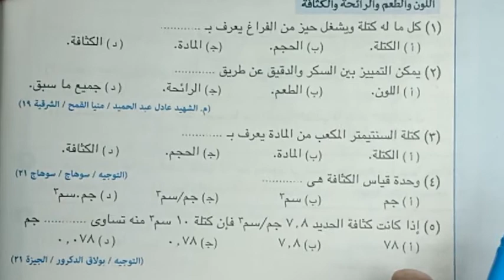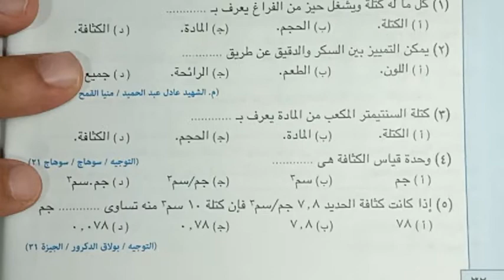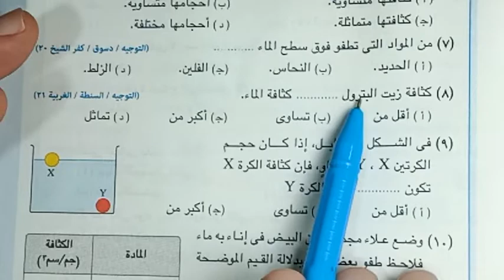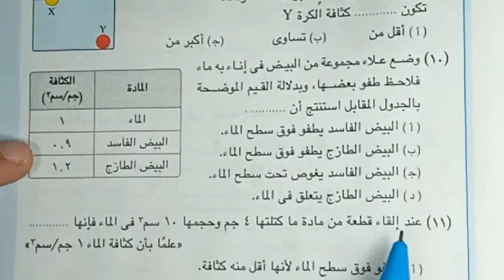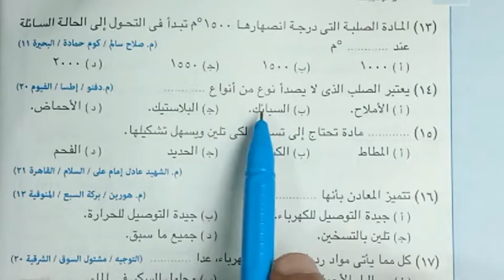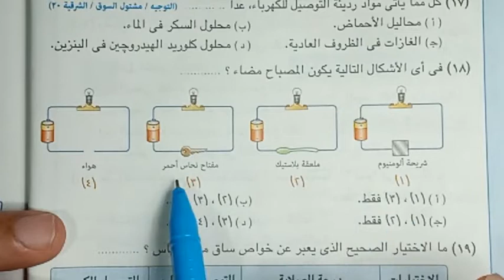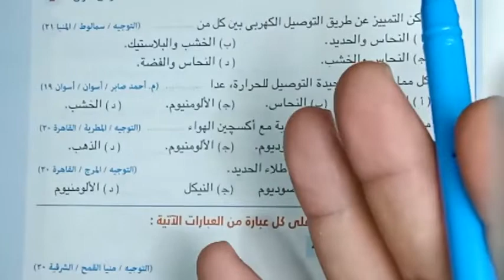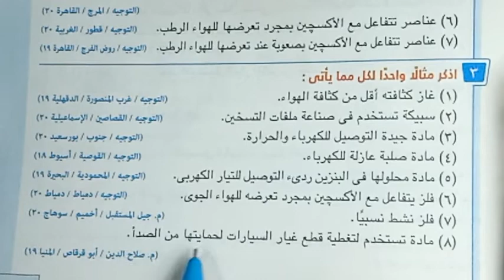حل تدريبات درس👈المادة وخواصها👈علوم الصف الاول الاعدادي ترم اول#ابراهيم_السيد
تدريبات👈المادة وخواصها👈علوم الصف الاول الاعدادي ترم اول#ابراهيم_السيد